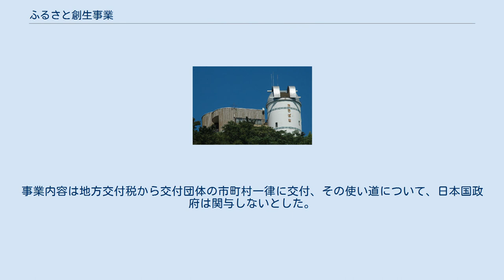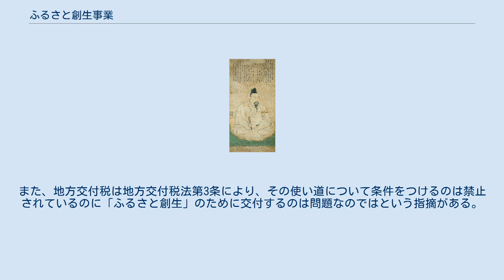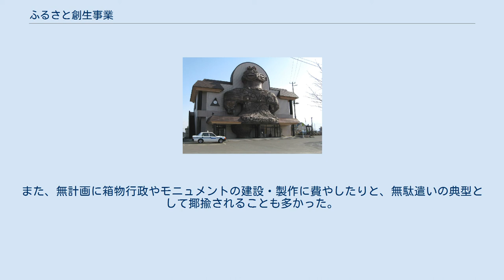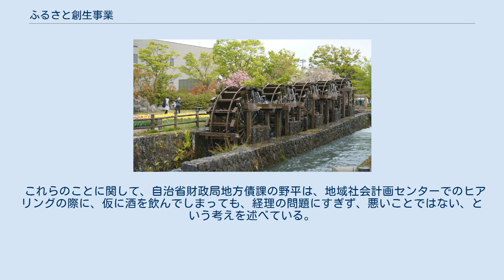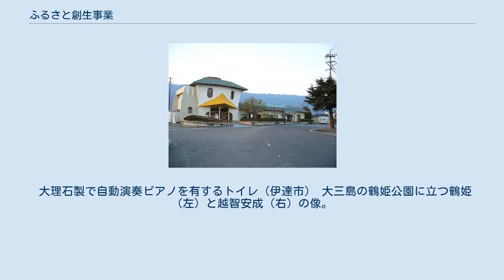ふるさと創生事業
ふるさと創生事業（ふるさとそうせいじぎょう）とは、1988年（昭和63年）から1989年（平成元年）にかけての日本で、各市区町村に対し地域振興のために1億円を交付した政策である。
正式名称は自ら考え自ら行う地域づくり事業（みずからかんがえみずからおこなうちいきづくりじぎょう）。
1億円を交付したので、ふるさと創生一億円事業とも言われる。
 昭和から平成にかけてのバブル経済の中で行われた政策事業で、当時の内閣総理大臣竹下登が発案した公共事業である。
事業内容は地方交付税から交付団体の市町村一律に交付、その使い道について、日本国政府は関与しないとした。
 地方公共団体が自ら主導する地域づくりということで、創意工夫し地域の振興を図る動きが各地で試みられた。
このうち「ふるさとづくり特別対策事業」は1978年（昭和53年）度当初から企画されていたものであるが、自治大臣梶山静六が積極的な立場であり、「ふるさと」の名にちなんだ政策にできないかと、注文をつけていたと自治省財政局地方債課の野平匡邦は述べている。
 なお、実際は地方交付税の形で支給されたため、地方交付税の不交付団体には支給されなかった。
不交付団体は自由に使える財源が既にあるので、新たに交付する必要はない、ということである。
また、地方交付税は地方交付税法第3条により、その使い道について条件をつけるのは禁止されているのに「ふるさと創生」のために交付するのは問題なのではという指摘がある。
このため使い道は自由としていた。
 1億円を受け取った各自治体は、地域の活性化などを目的に観光整備などへ積極的に投資し、経済の活性化を促進した。
また、無計画に箱物行政やモニュメントの建設・製作に費やしたりと、無駄遣いの典型として揶揄されることも多かった。
一方で使い道に困った自治体の中には、基金や補助金として活用することを選択するところも多かった。
 1990年（平成2年）10月に自治省が行った最終報告では、1自治体当たり平均3.3件の事業を手掛け、このうち人材育成などの「ソフト事業」が建物建設などの「ハード事業」の約2倍余りに上ったという分析が出された。
しかしその後、政府（旧・自治省、現・総務省）自らによる、この事業に関する検証（経済効果測定を含む）はなされていない。
 これらのことに関して、自治省財政局地方債課の野平は、地域社会計画センターでのヒアリングの際に、仮に酒を飲んでしまっても、経理の問題にすぎず、悪いことではない、という考えを述べている。
そして、地方交付税の使途として単位費用の観点から特定性が無いという観点の下「『何でも使ってください。その代わりいい事業をやったところは評価されるでしょうし、ろくなことをやらなかったところは笑われるでしょうね』という以外には、自治省としては言いようが無い」と自治省の立場からのコメントを寄せて「ただせっかくみんなに1億配っているから『大いに議論して楽しんでください』とお願いしているだけです」と、続けて締めくくっている。
 初代地方創生大臣を務めた石破茂は、著書『日本列島創生論』の中で、竹下登に無駄遣いではないかと尋ねたところ「石破、それは違うんだわね。これによってその地域の知恵と力がわかるんだわね」と明かされ、実施の理由に関する秘話を紹介している。
 大理石製で自動演奏ピアノを有するトイレ（伊達市） 大三島の鶴姫公園に立つ鶴姫（左）と越智安成（右）の像。